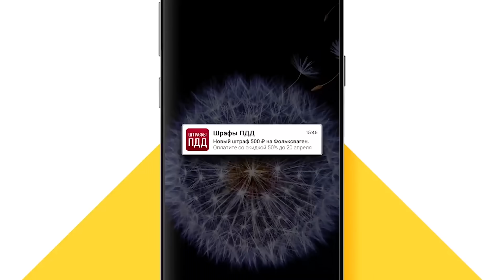ПОДАРИЛ МАМЕ BMW НА ДЕНЬ РОЖДЕНИЯ!